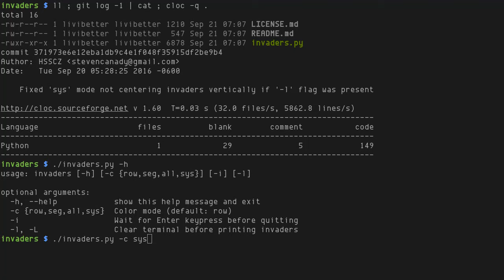invaders, filling up with colorful Space Invaders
invaders [1] invade your terminal with colors or strips. It has a few command-line options, but the `-c` color modes is that you want mostly. It has four modes: row (default), seg, all, and sys (0:02).

As you can see me running the first three in Bash `for` loop (0:03), because it didn't work with `watch -c`, can only get me monochrome color.

Frankly, I do not know the usefulness of this script except to bulk up your terminal screenshot when showing off. Screensaver perhaps?

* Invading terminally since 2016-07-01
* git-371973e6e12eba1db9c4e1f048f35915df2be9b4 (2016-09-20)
* In Python 3
* By Steven Canady
* UNLICENSE